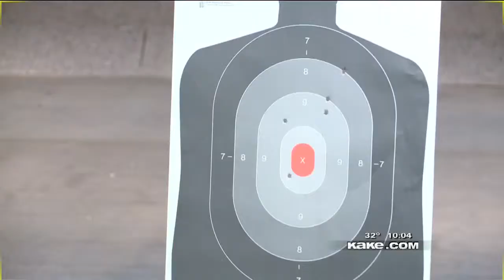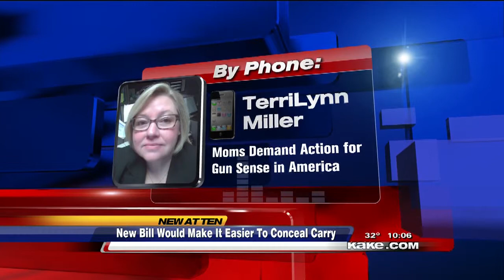Concealed Carry Bill Debate